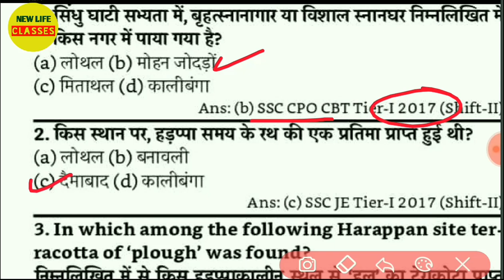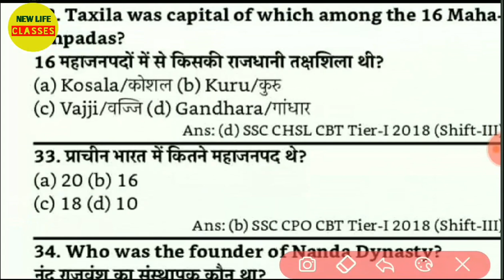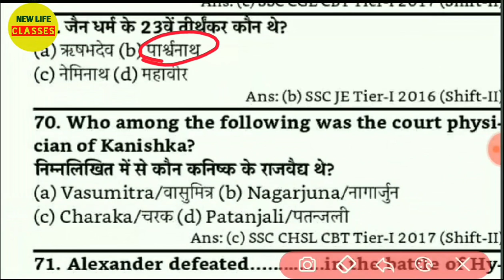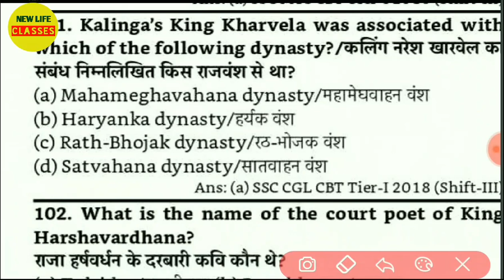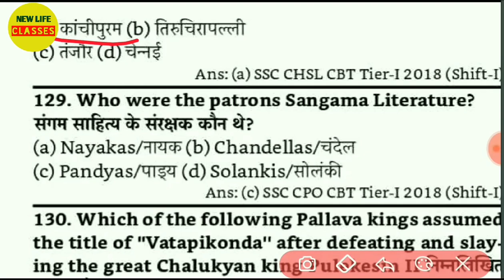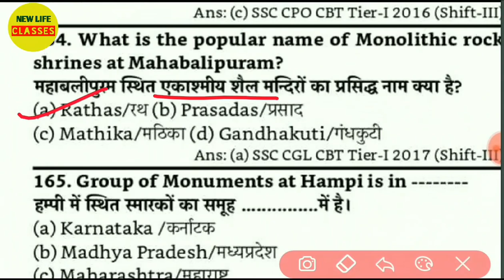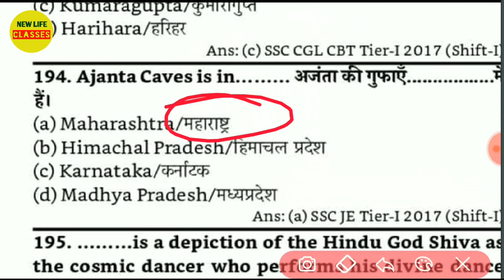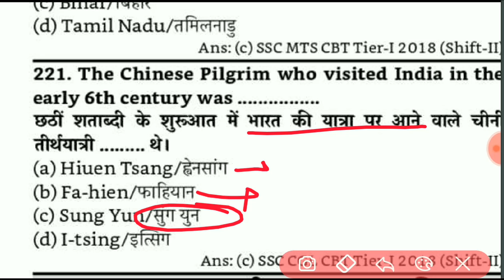Ancient History Questions Asked In SSC Exams | SSC में प्राचीन इतिहास से पूछे गए सभी प्रश्न 👌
ismein SSC dwara aayojit Sabhi parikshaon Mein Puche Gaye ancient history ke prashn hai.2005 Se Lekar ke 2019 Tak jitne bhi prashn Puche gaye hain usko ismein Shamil Kiya gaya hai ismein 300 Se Jyada MCQ Shamil kiye gaye hain. ismein questions ko chapter wise Shamil Kiya gaya hai jisse ki aapko samajhne mein aasani ho ismein Indus Valley Civilization, Vedic Civilization ,Rig Vaidik kal ,Uttar Vaidik Kaal, Magadh Samrajya ,Maurya Kal ,bauddh Dharm ,Jain Dharm aur jitne bhi important question Ban Sakte the usko Shamil Kiya gaya hai.

Also watch useful videos from playlist which is very important for everyone.
Please watch🙏

👉 Complete Ancient History ( सम्पूर्ण प्राचीन इतिहास )🙏for ssc , railways, up police, lekhpal, upsssc, state pcs and other competitive exams.

👉 Complete Modern History ( आधुनिक भारत का इतिहास ) 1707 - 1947🙏

👉 Indian and World Geography ( भारत और विश्व का भूगोल )🙏

👉 MATH को आसानी से CHAPTERWISE सिखिये🙏
For ssc cgl, railway ntpc, group d, upsssc, up police, lekhpal, bihar police.

👉 Weakly and Monthly Current Affairs ( सभी प्रतियोगी परीक्षाओं के लिये )🙏

👉Static GK ( परम्परागत सामान्य ज्ञान ) के प्रश्न [ सभी प्रतियोगी परीक्षाओं के लिए ]🙏

👉 रोजाना GK ( General Knowledge ) के  बेहतरीन प्रश्नों को देखें [परीक्षा में आये हुए प्रश्न]🙏

Here anyone can learn Gk and GS with easy ways. In this channel you will learn history, Geography, Polity, Science, Mathematics etc.
Anyone can good preparation about SSC, UPSSSC, RAILWAY CTET, Bank, and other Exams.